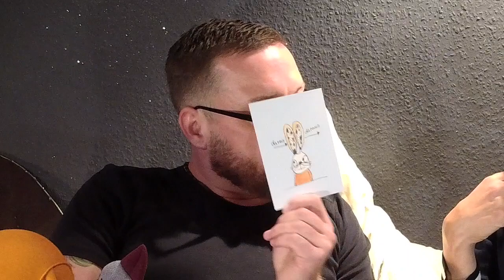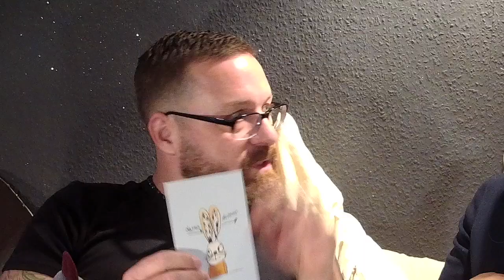Karindrawings ( Karin Clauß ) ist ... MIT FECHNER IM BETT !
In meiner Interview-Reihe MIT FECHNER IM BETT spreche ich eine Stunde lang ohne Schnitt und ohne vorgefertigte Fragen mit spannenden, inspirierenden Menschen über ihr Leben, was sie machen und was für sie das Leben bedeutet... über Gott und die Welt!

In dieser Folge habe ich die bezaubernde Neuköllner Künstlerin Karin Clauß von Karindrawings bei mir im Bett, die mit ihren Zeichnungen unzählige Menschen inspiriert und ermutigt, und wir plaudern eine Stunde lang über ihren zähen Werdegang, ihre herzberührende und erfrischende Kunst, über Dr Horse und The Börd... und was das Ganze mit der Befreiung ihres inneren Kindes zu tun hat!
Für mich war diese Stunde ein einziges inneres Blumenpflücken und ich Euch allen viel Spaß und Inspiration bei Anschauen...

Alle Interviews und noch viel mehr findest Du bei instagram unter fechnersuniversum und auf facebook unter Fechners Universum 😉